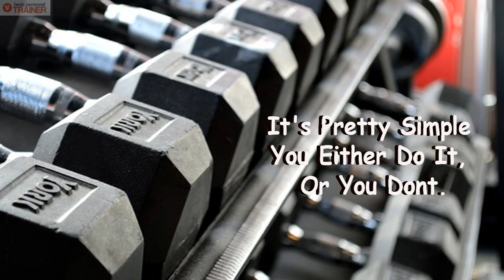Best Prescott Valley AZ Personal Trainer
Best Prescott Valley Personal Trainer | Prescott Valley Personal Trainer | Personal Trainer Prescott Valley | Personal Training Prescott Valley

More Information about Best Prescott Valley Personal Trainer:

Prescott Valley Personal Trainer - Personal Trainers in Prescott Valley ...
Results 1 - 10 of 99 - Find a personal trainer in Prescott Valley, AZ. Search thousands of Prescott Valley personal trainers on the only directory that verifies ...

Angie's List
... Prescott Valley, AZ. Read Ratings and Reviews on Prescott Valley, AZ Personal Trainers on Angie's List so you can pick the right Personal Trainer the first time.

Angie's List
Find Personal Trainers in Prescott, AZ. Read Ratings and Reviews on Prescott, AZ Personal Trainers on Angie's List so you can pick the right Personal Trainer ...

Best Prescott Personal Trainer | Prescott Personal Trainer ... - YouTube
▶ 1:37

Prescott Personal Trainers.com :: Prescott, Arizona
Prescott, Arizona's top personal trainers: Nancy Davis & Mark Bryans. We have over 40 ... "Looking & Feeling Great are Symptoms of Good Health". "What one ...

PEAK Performance Personal Training - Prescott Valley - Facebook
▶ 1:37
4 mins ago - Uploaded by Best Personal Trainers
Read Ratings and Reviews on Prescott, AZ Personal Trainers on ... Teens lived in fitness instructor wiki ...

Best Chino Valley Personal Trainer | Chino Valley Personal ... - YouTube
▶ 1:39
2 days ago - Uploaded by Best Personal Trainers
Prescott Valley Personal Trainer - Personal Trainers in Pre Personal trainer ... valley. Fitness professional ...

Wikipedia
A personal trainer is a fitness professional involved in exercise prescription and instruction. ... personal trainers do self-select heavier loads than women who did not, the loads used are still below recommended training load percentages.
Missing: prescott

Wikipedia
Jillian Michaels (born February 18, 1974) is an American personal trainer, businesswoman, author and television personality from Los Angeles, California. Michaels is best known for her appearances on NBC's The Biggest Loser ...
Missing: prescott

Wikipedia
Not to be confused with Personal trainer. Athletic Training has been recognized by the American

Channel's Subscription link